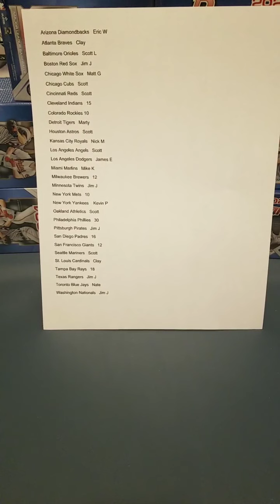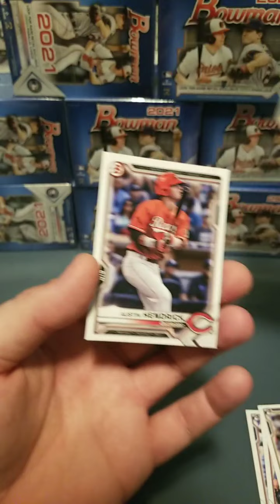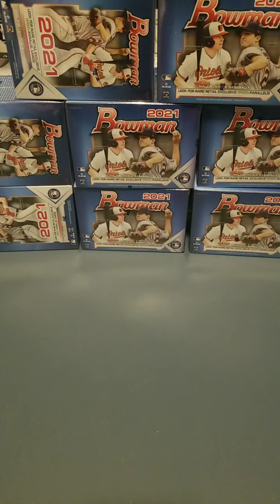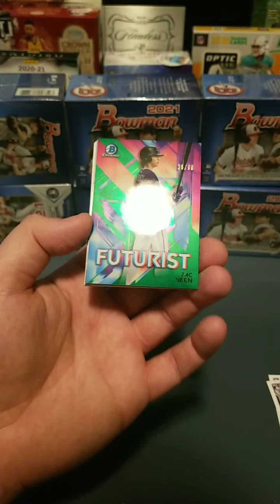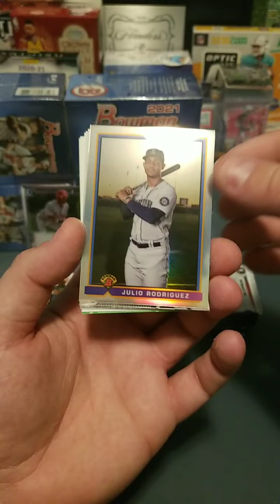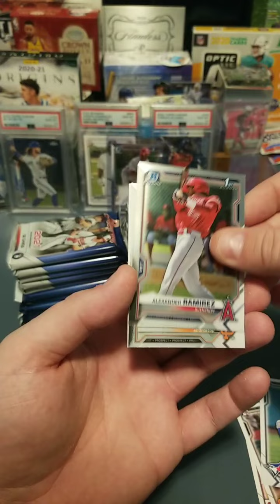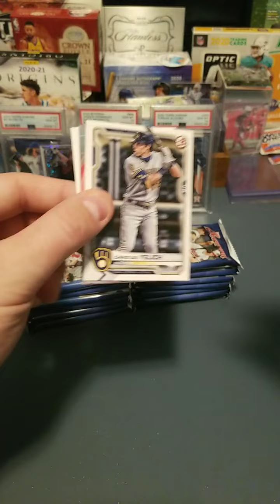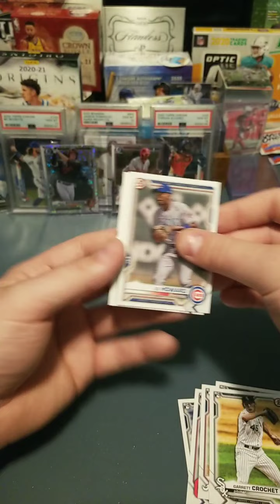2021 Bowman 10 Blaster Team Break #39